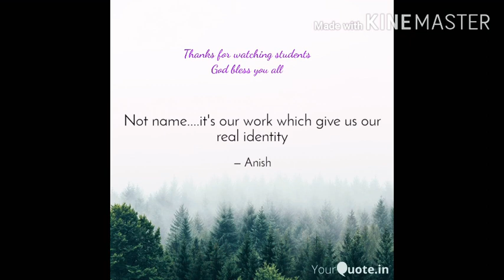Laws of Indices(সূচকের নীয়মাবলি) |Class IX | Mathematics | Chapter 2 | west bengal state board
This is a total solution for class ix students of the chapter Laws of Indices. Also you can pin me on facebook.
During this lockdown it's a small initiative from my for the students.
Also i left few sums without solving. Try them. If not then inbox me. I am always there for you, students. Keep studying, keep learning. Thank you.
class 9
discussion in Bengali